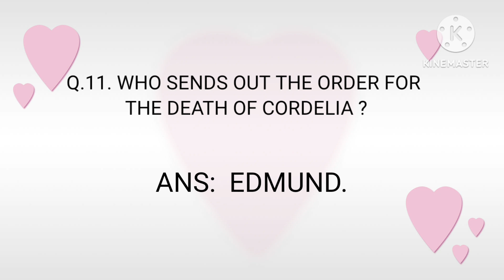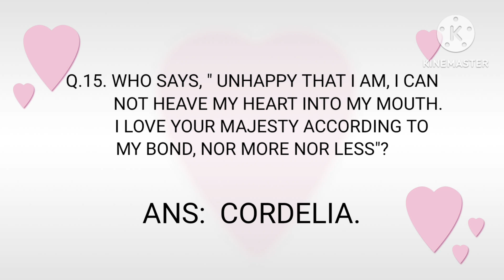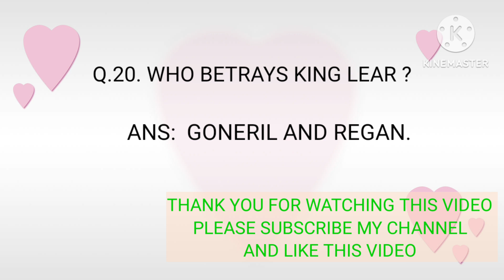KING LEAR BY WILLIAM SHAKESPEARE MCQ QUESTION AND ANSWERS (PART 2)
KING LEAR BY WILLIAM SHAKESPEARE MCQ QUESTION AND ANSWERS/ king lear by william shakespeare / king lear